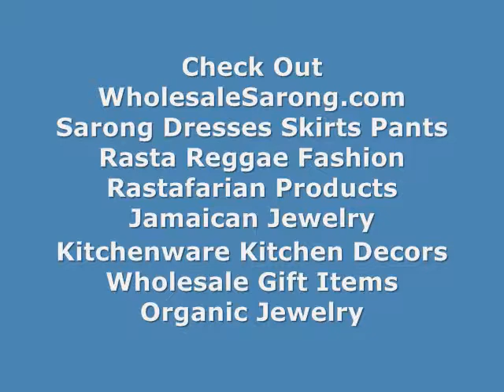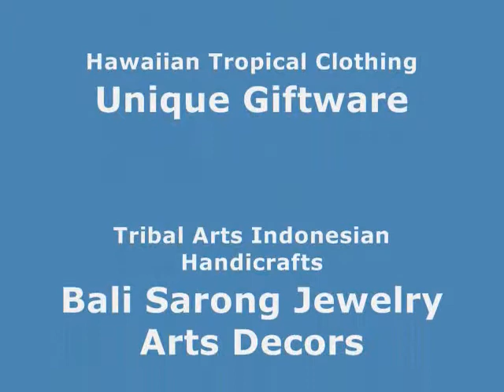wholesale necklace charms wholesale charm bracelets for women wholesalesarong.com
Product code : resin bead fit european bracelet 07
Acrylic resin bead in red color with brown paints.

wholesale charm braclets wholesale beads after beads
wholesale beads online wholesale charm bracelets for girls
acrylic resin beads bulk cat eye charm bracelets
acrylic resin beads large red beads with brown prints
wholesale bead making supplies red beads with brown prints